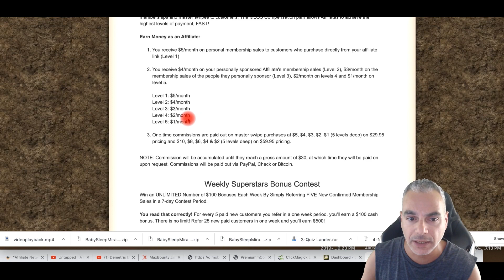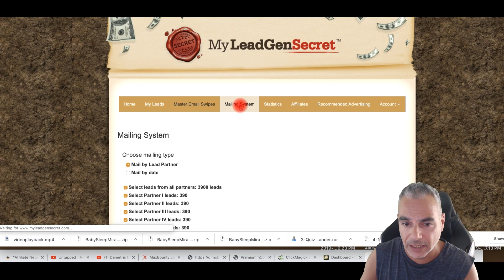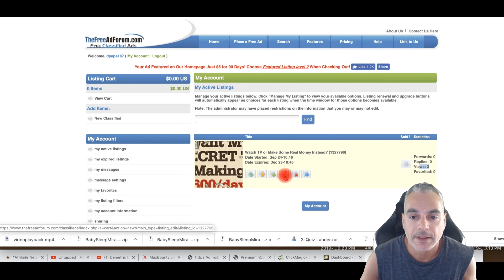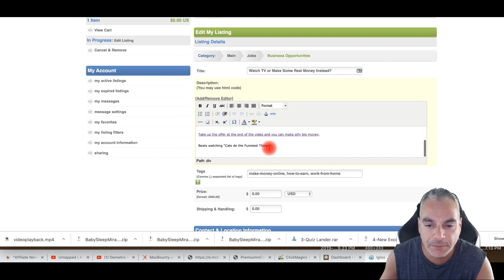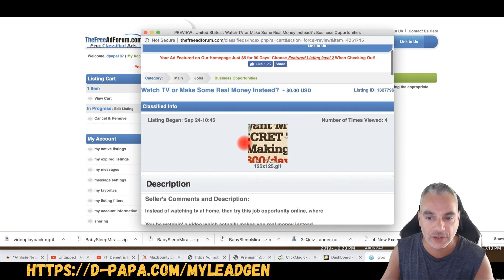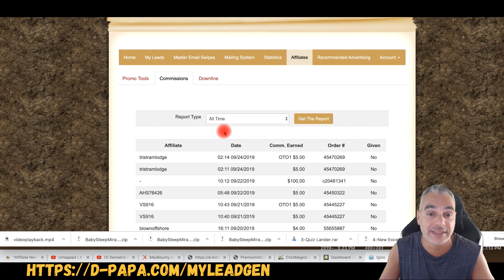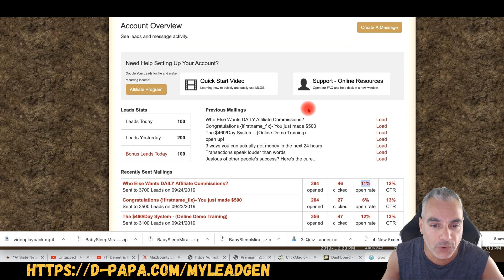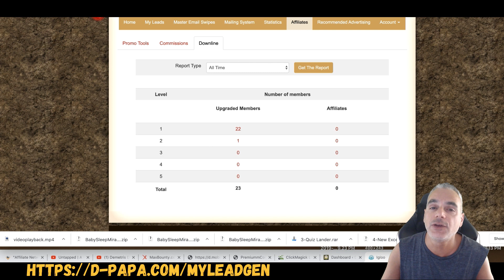How To Advertise Your MLM Affiliate Business or Affiliate Offers For Free | Works For Any Niche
2. Must be uploading good quality content frequently to your YouTube Channel and really trying hard to make it

Internet Marketing
Affiliate Marketing
Entrepreneur
Online Marketing
Blogging
Dropshipping